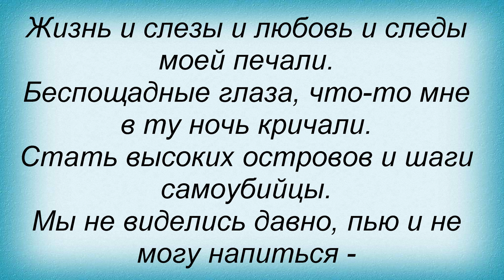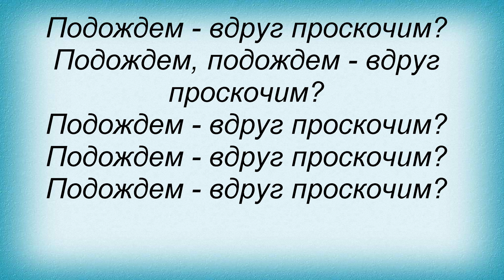Слова песни Ночные снайперы - Амели в аду